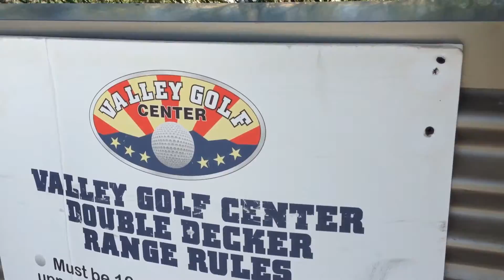Valley Golf Center Double Decker Range - FULL TOUR of Golf Driving Range (Avondale, Arizona)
Valley Golf Center Double Decker Range in Avondale, Arizona... Full Tour!!! (Just west of Phoenix!)

This place is really fun! We just bought a few clubs for $1 from a local thift store and started hitting them!!

Pro tip:
1 Wood = Driver = 1 Metal (All one and the same). It gives: Lowest and longest drive.
Loft = Air. Higher the number, higher the air

If you want a bit of height and some distance, take a 5 or 7 for the fun factor! :D

Video Title: Valley Golf Center Double Decker Range - FULL TOUR of Golf Driving Range (Avondale, Arizona)

-- GinkoSolutions.com